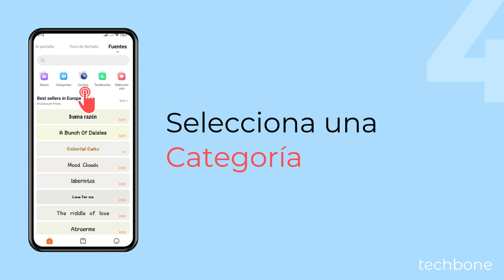Descargar una Fuente - Xiaomi [Android 14 - HyperOS 1]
¿Quieres cambiar el tipo de letra? Aunque actualmente solo haya fuentes disponibles para comprar, puedes descargar nuevas fuentes a través de la aplicación Xiaomi Themes y configurarlas para el sistema. Si no quieres gastar dinero para esto y descargar fuentes gratis, tienes que usar apps de terceros.

0:00 Intro
0:05 Abre los Ajustes
0:15 Presiona Pantalla y brillo
0:25 Presiona Fuente
0:35 Elige una Categoría
0:45 Elige un Tipo de Fuente
0:55 Presiona Comprar/Descargar